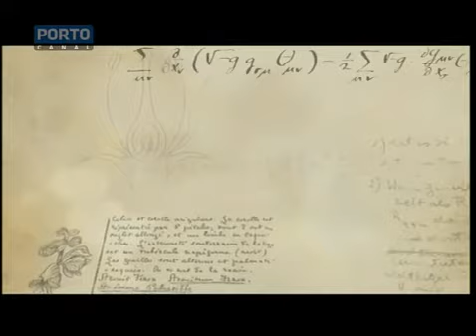INESC TEC: Porto Canal entrevista Presidente José Manuel Mendonça, 10mar2015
O INESC TEC é o único centro de investigação português a fazer parte do consórcio ‘Raw Materials’ selecionado recentemente pelo Instituto Europeu de Inovação e Tecnologia (EIT). Entrevista a José Manuel Mendonça, presidente do INESC TEC.
Três anos depois de criar os Centros de Excelência Distribuídos (CED) nas áreas de alterações climáticas, energias renováveis e TIC, as ‘Matérias-Primas’ são a nova aposta do EIT, onde Portugal se faz representar pelo INESC TEC.

Mentes que Brilham (Porto Canal), 10 de março de 2015

INESC TEC was recently selected by the European Institute of Innovation and Technology (EIT) to join the Raw Materials consortium. INESC TEC is the sole Portuguese research centre to be part of this team. Three years after creating the Knowledge Innovation Communities (KICs) for the areas of climate change, renewable energy and ICT, Raw Materials are the new challenge of EIT, in which Portugal is represented by INESC TEC.